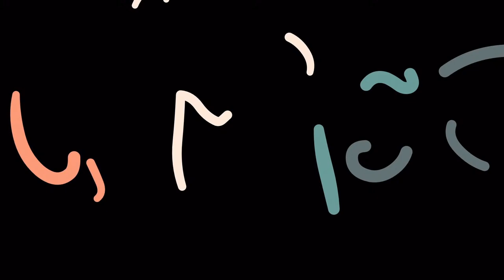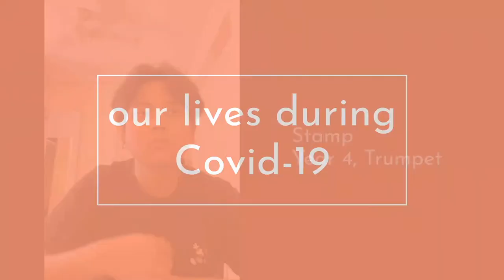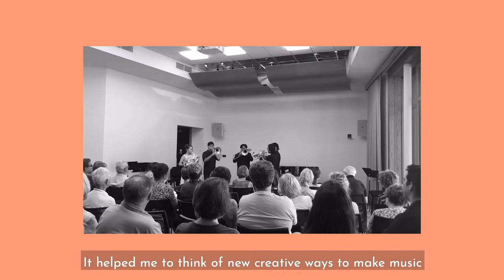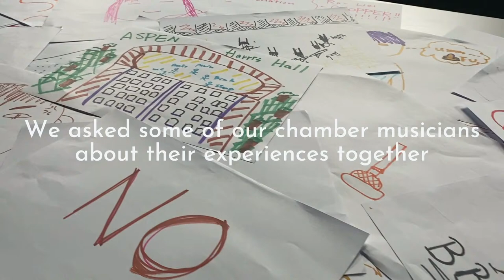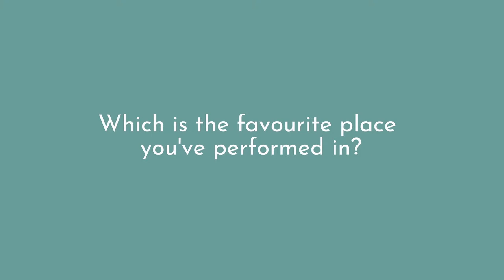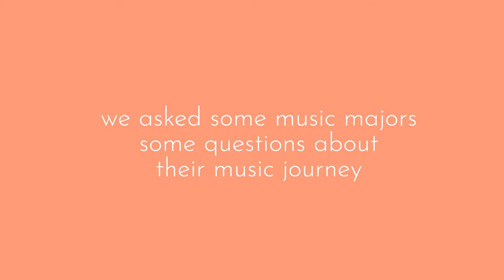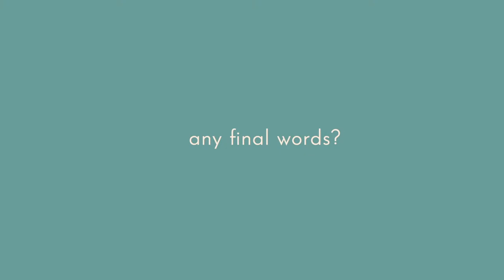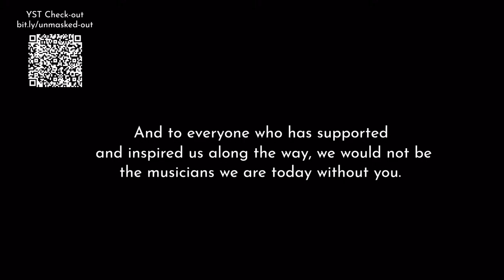Unmask 2021 (27 Jan 2021) | YST Conservatory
PROGRAMME
ASTOR PIAZZOLLA arr. STEVEN VERHELST
Suite from “Maria de Buenos Aires”

JID-ANAN NETTHAI (B.Mus4), trumpet
PHAN THANH BINH (B.Mus4), trumpet
NUTTAKAMON SUPATTRANONT (B.Mus2), horn
YANG KATHERINE (B.Mus4), horn
SIM YUN HENG JABEN (B.Mus4), horn
DANILO IGNACIO CONTRERARS OSORIO (B.Mus4), trombone
HENDRIK KWEK (M.Mus1), trombone
LOW XIN HONG (B.Mus4), tuba
LEE YURU (B.Mus4), percussion
LEE CHAE YONG (B.Mus4), percussion
TCHAIKOVSKY
Souvenir de Florence

TSENG CHIEH-AN (B.Mus4), violin
LIN YU-CHEN (B.Mus4), violin
LAN SHENG-CHIEH (B.Mus4), viola
HUANG WANXINYI (B.Mus3), viola
JEONG WOO SUK (B.Mus4), cello
LIU YUNBEI (B.Mus4), cello
BRAHMS
Piano Trio No. 1 in B major, Op. 8
III. Adagio

PUALINA LIM (B.Mus4), piano
LIN GUAN-RU (B.Mus4), violin
LI RO-WEI (B.Mus4), cello
BALAKIREV
Islamey: Oriental Fantasy, Op. 18

CHANG YUN-HUA (B.Mus4), piano
GARTH KNOX
“Up, down, sideways, round” from Viola Spaces

DANISH MUBIN (B.Mus4), viola
GIBBONS
Almighty and Everlasting God

MENDELSSOHN
Im Grünen, Op. 59 No.1

L’ESTRANGE
Lighten Our Darkness

CINDY HONANTA (B.Mus4), mezzo soprano
FONG SUE TING PRISCILLA (B.Mus4), mezzo soprano
LIM ZHI LEI GERARD (B.Mus4), baritone
TAY KAI WEN KESTER (B.Mus4), bass
CHRIS HAZELL arr. CHRISTOPHER SIM
Mr Jums

SEE RUI YANG (B.Mus4), flute
TIAN YA-LI (B.Mus4), flute
KIM HYEESOO (B.Mus4), oboe
STEPHANIE TAN HUI MIN (B.Mus4), clarinet
NIGEL FOO SHI RONG (B.Mus4), harp
RAVEL arr. LIM WEN LIANG/CHRISTOPHER SIM /ILYSIA TAN/KONG TZE SHIUAN
Bolero

UNMASK is a concert exploring the journey of graduating music students in the unmasking of interpersonal, musical and personal revelations over the 4 years. Driven by narratives and experiences from students, UNMASK will shed light onto their struggles, anxieties, successes and processes behind the music.

This event will be livestreamed on the Conservatory’s YouTube channel.
Curators

Fong Sue Ting Priscilla, Project Leader and Media Production
Nigel Foo Shi Rong, Project Leader and Logistics
Stephanie Tan Hui Min, Media Production
Lim Wen Liang, Creative Team
Kong Tze Shiuan, Creative Team
Sim Yun Heng Jaben, Administration and Logistics
Venue support by: Singapore Symphony Orchestra
27 January 2021
Victoria Concert Hall